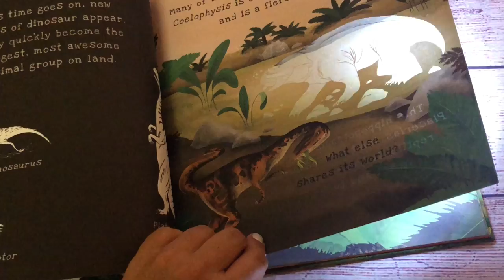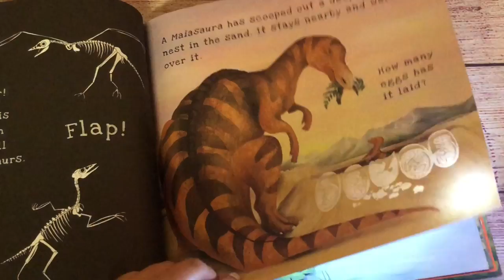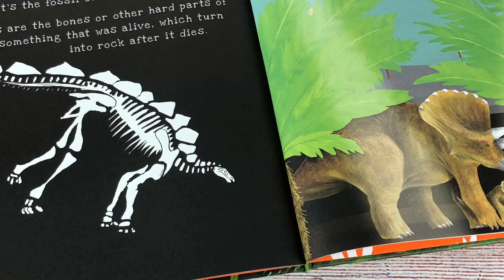A Look Inside the Shine a Light Dinosaurs Book